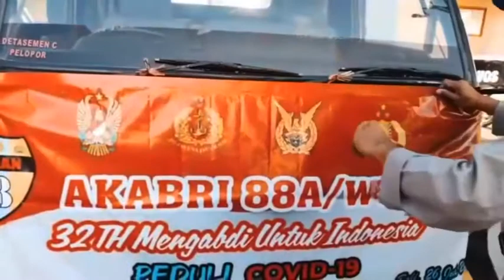Bakti Sosial Kepada Masyarakat Terdampak Covid-19.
POLDA BALI - Bakti Sosial Kepada Masyarakat Terdampak Covid-19.

Dalam rangka memperingati 32 Tahun pengabdian AKABRI 88A / W84, Brimob Polda Bali membagikan sebanyak 200 paket sembako dari total 2020 paket yang dibagikan.

Dimulai dari Mako Brimob Tohpati didenpasar , Batalyon B Pelopor di Mangupura, Badung. Hingga Batalyon C pelopor yang berlokasi di Gilimanuk, Jembrana.

kegiatan ini serentak dilaksanakan di seluruh Bali ,Minggu (26/7/2020) sesuai dengan zona masing-masing.

Bantuan ini merupakan bagian dari upaya alumni AKABRI 88A / W84, untuk memberikan semangat kepada masyarakat yang yang terdampak covid-19